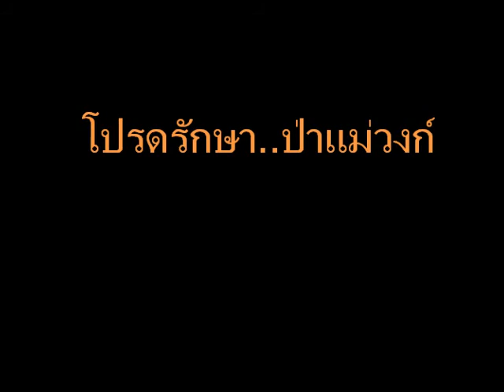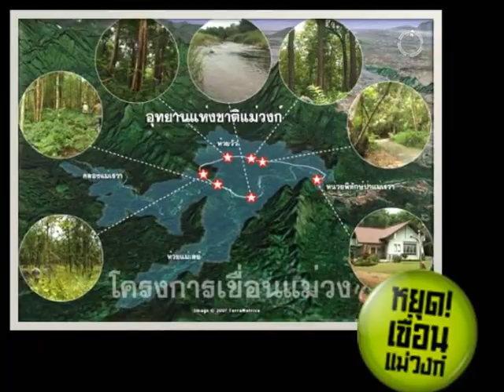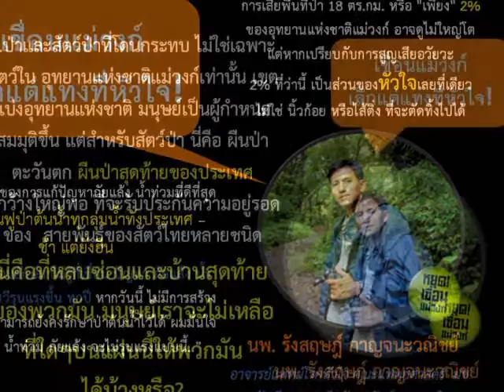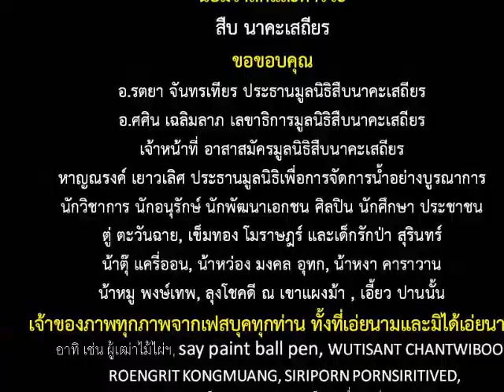โปรดรักษาป่าแม่วงก์ - ตุลามาส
โปรดรักษาป่าแม่วงก์
มีป่าก็มีน้ำ มีน้ำมีชีวิต
คนเอย..กระจิริดต้องพึ่งพาป่าพงไพร
มีป่าก็มีบ้าน สัตว์สาได้อาศัย
พืชพันธุ์อันหลากหลาย คือแหล่งยาและอาหาร
คน-สัตว์-พรรณไม้ พึ่งพิงอาศัยกัน
คุณค่านับอนันต์ เป็นเช่นนั้นเนิ่นนานมา

อ้างว่าเขื่อนช่วยเก็บน้ำ นั่นหลุมดำการพัฒนา
สร้างโครงการดูดเงินตรา ไม่คุ้มค่ายังดันทุรัง
มาเถิดพี่น้อง มากู่ร้องให้ก้องดัง
มาช่วยกันหยุดยั้ง หยุดเขื่อน ไม่เอาเขื่อน!!

เอาป่า-ไม่เอาเขื่อน!! เขื่อนมาป่าหาย
ธรรมชาติวอดวาย ถูกทำลายความสมดุล
เอาป่า-ไม่เอาเขื่อน!! เขื่อนมาป่าสูญ
วันนี้ป่ายังเกื้อกูล โปรดช่วยกันรักษา

พืช-สัตว์ต้องล้มตาย ถูกทำลายความสมดุล
ป่าแม่วงก์ยังสมบูรณ์ โปรดช่วยกันรักษา

"แม่วงก์ต้องไม่ตาย" รักษาไว้ให้ยั่งยืน.

คำร้อง-ทำนอง-ร้องไกด์ : ปยุต อินทรพานิช
น้อมรำลึกและคารวะ สืบ นาคะเสถียรขอขอบคุณอ.รตยา จันทรเทียร ประธานมูลนิธิสืบนาคะเสถียรอ.ศศิน เฉลิมลาภ เลขาธิการมูลนิธิสืบนาคะเสถียรเจ้าหน้าที่ อาสาสมัครมูลนิธิสืบนาคะเสถียรหาญณรงค์ เยาวเลิศ ประธานมูลนิธิเพื่อการจัดการน้ำอย่างบูรณาการนักวิชาการ นักอนุรักษ์ นักพัฒนาเอกชน ศิลปิน นักศึกษา ประชาชนตู่ ตะวันฉาย, พี่จืด-พี่หน่อย และเด็กรักป่า สุรินทร์น้าตุ๊ แครี่ออน, น้าหว่อง มงคล อุทก, น้าหงา คาราวานน้าหมู พงษ์เทพ, ลุงโชคดี ณ เขาแผงม้า , เอี้ยว ปานนั้นเจ้าของภาพทุกภาพจากเฟสบุคทุกท่าน ทั้งที่เอ่ยนามและมิได้เอ่ยนาม อาทิ เช่น ผู้เฒ่าไม้ไผ่ฯ, say paint ball pen, WUTISANT CHANTWIBOON
ROENGRIT KONGMUANG, SIRIPORN PORNSIRITIVED, เพจคนอนุรักษ์ , เพจวิวาทะแม่วงก์ และอื่น ๆ อีกมากมาย
(ร้องไกด์ 21 กันยายน 2556)